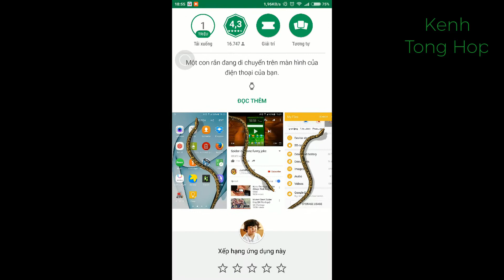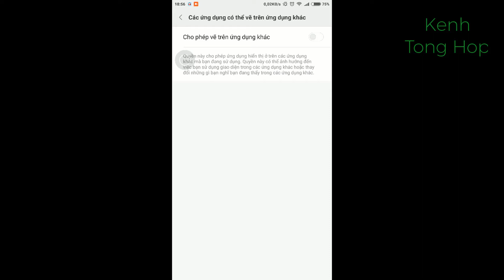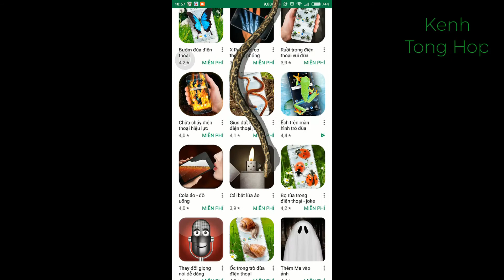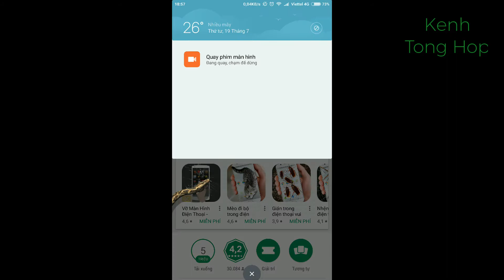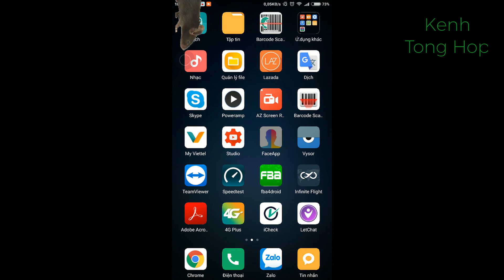[Android] Hướng Dẫn cách đơn giản Rắn, Dán, Chuột.... bò trên điện thoại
Với 1 ứng dụng nhẹ nhàn, bạn đã dễ dàng làm cho màn hình điện thoại trở nên sinh động và hấp dẫn hơn với giao diện nhàm chán hàng nhày vẫn thấy